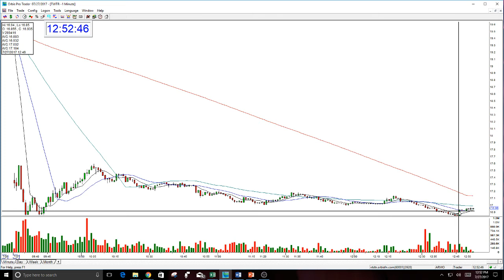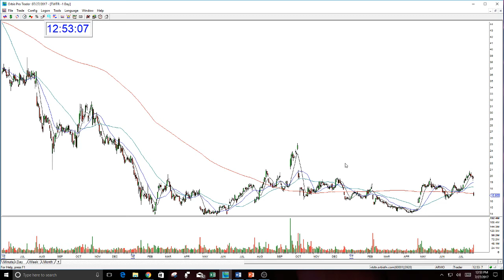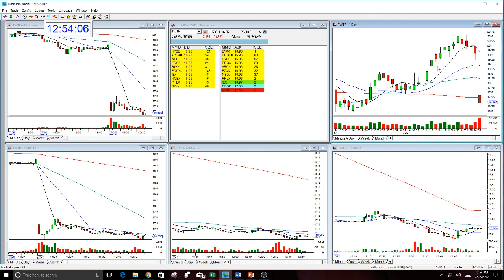TWTR The Stock Swoosh Play Of The Day-7-27-2017